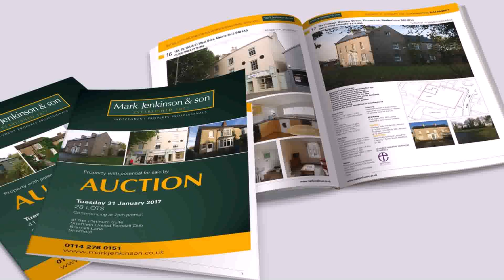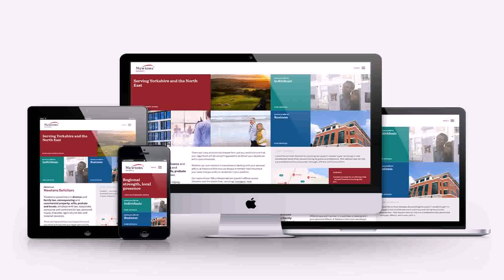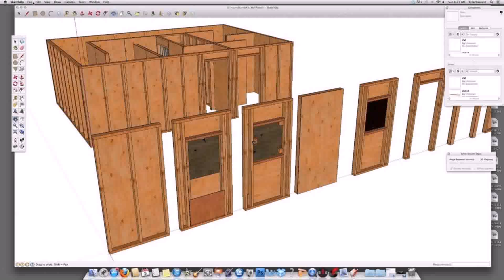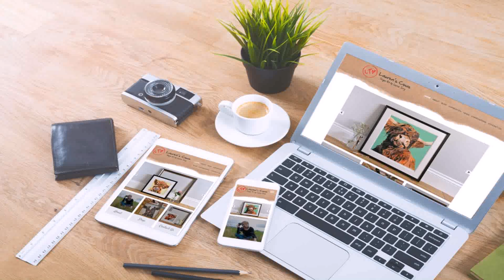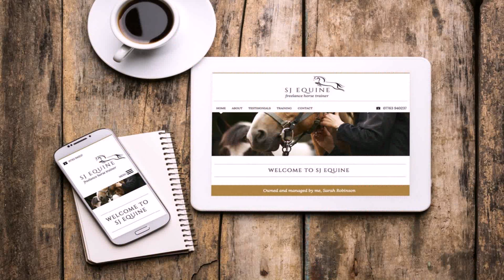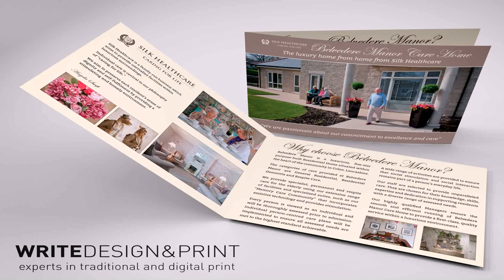Design House Uk Wetherby (see description) (see description)